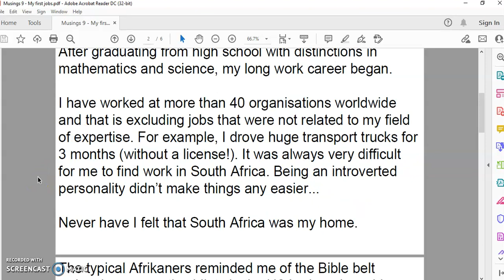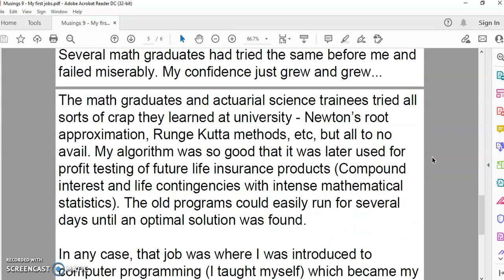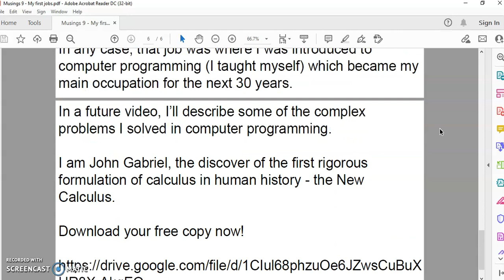Musings 9: My first jobs.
I was going to study to become an actuary and after a short while I found myself becoming bored. It was in my position as Senior Actuarial clerk that I taught myself to program. I did not fancy myself as a lifelong computer programmer, but I had a natural ability which coupled with my math knowledge and aptitude, made me a formidable programmer. What interested me most was the remuneration which was necessary in order that I could travel and see the world.  At the peak of my programming career as a consultant, I earned over $1000 per day.

It's been a long road... :)